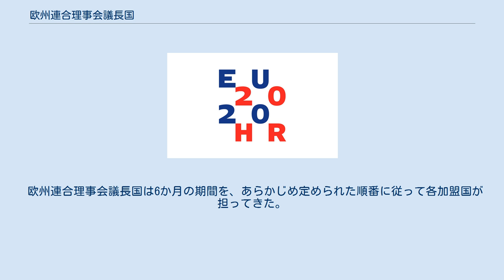欧州連合理事会議長国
2020年前半の議長国クロアチアのロゴ 欧州連合理事会議長国（おうしゅうれんごうりじかいぎちょうこく）とは、任期6か月の輪番制で欧州連合理事会を取りまとめる欧州連合加盟国。
単独の人物が議長を務めるというものではなく、議長国政府が一体として業務を行っており、欧州連合の政策方針は任期にある国の影響を受けることになる。
6か月の輪番制を採ることになってはいるものの、2007年以降は当期の議長国とその前後の議長国が共通の政治計画にしたがって協力している。
 欧州連合理事会議長国は EU議長国という表現が用いられることがあるが、その主たる目的は欧州連合理事会の各会議の運営や議事進行を務めることである。
ところが実際のところは困難な課題に対する妥協点を模索することになっている。
各理事会会議の議長は、議長国のそれぞれの政策分野の担当閣僚が務めている。
 議長役はその任期が6か月と短いこともあり、一部分野の課題に対して共同して対処することがある。
連続3期の議長国が一体となり、1年半の期間でもって、前期の議長国と共有する課題を当期の議長国が任期満了まで取り組むという体制がとられる。
この制度は基本条約などで規定されていないものではあるが、議長の運営上で定着したものとなっている。
この体制により、加盟して日の浅い国が議長を速やかに務めることができるようになり、また同時に長らく加盟している国の議長としての経験を継承することができるという狙いがある。
 欧州連合理事会議長国は6か月の期間を、あらかじめ定められた順番に従って各加盟国が担ってきた。